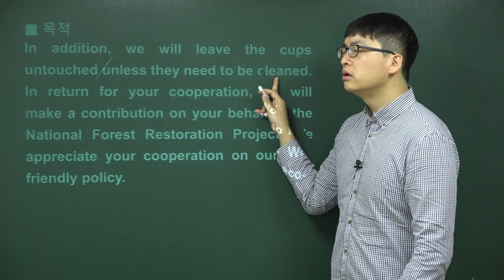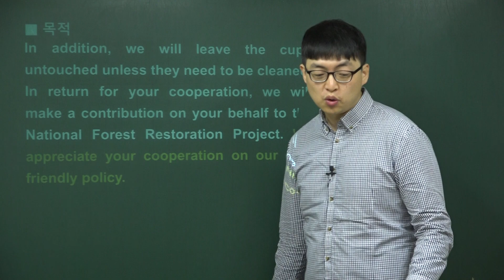2017년 11월 고1 영어모의고사해설 (18번-글의목적)